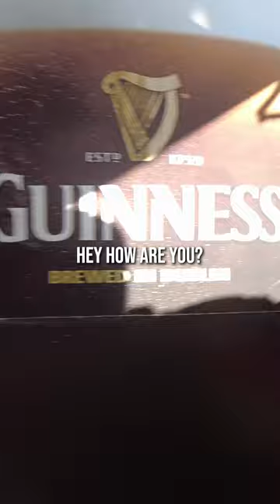Brewzle Visits Harrison Liquors!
We went bourbon hunting at Harrison Liquor in Harrison, AR.